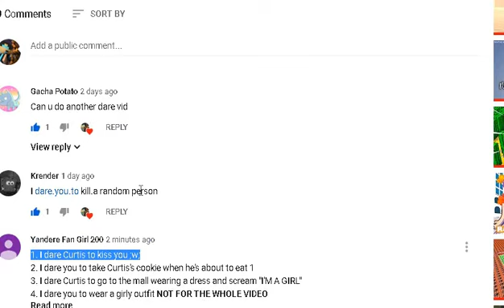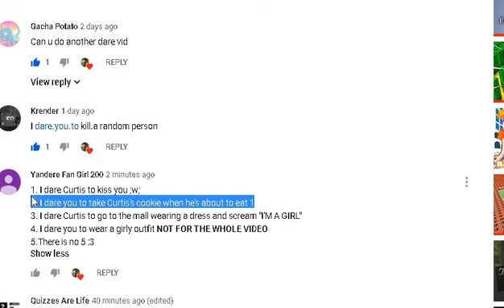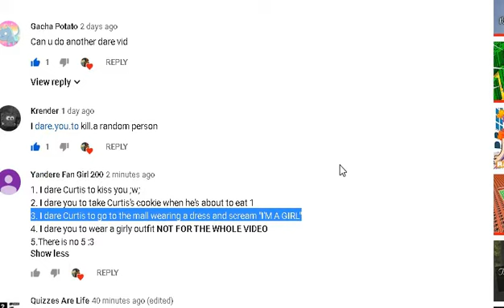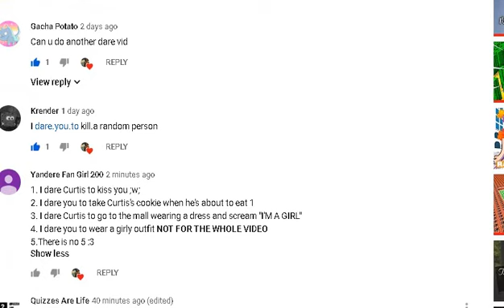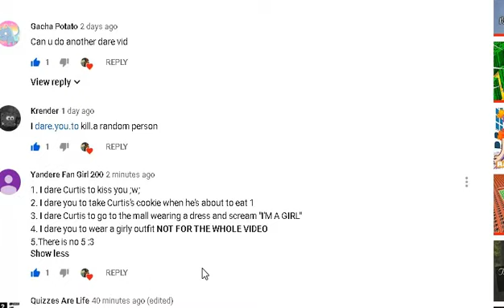Dare Video 3 -I Messed Up Alot Im Sorry ;-; -